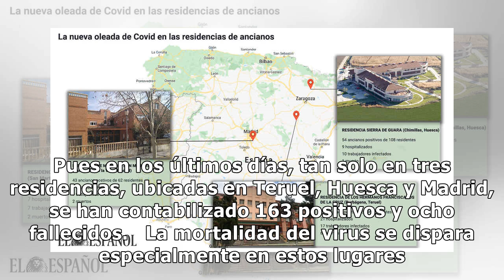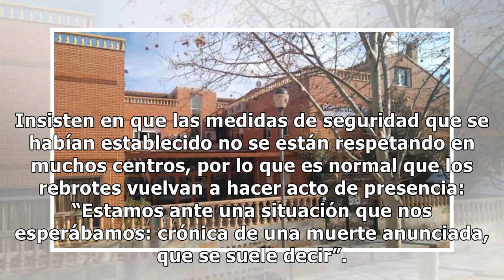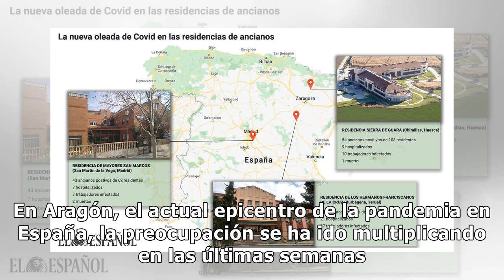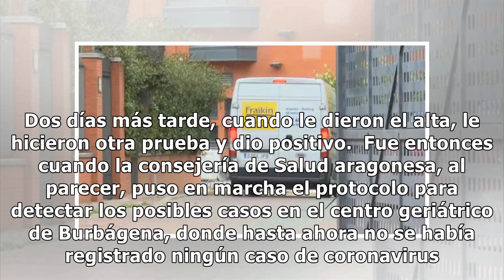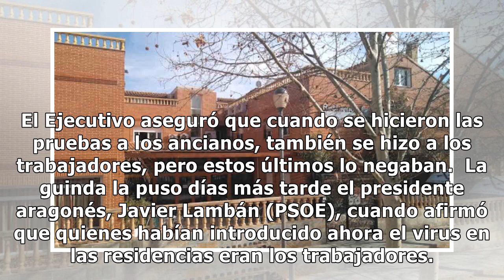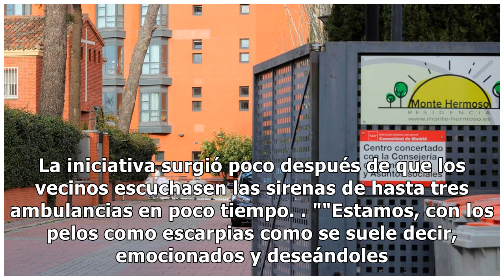La Covid se ceba de nuevo con las residencias de ancianos: el mapa de los rebrotes recuerda a marzo